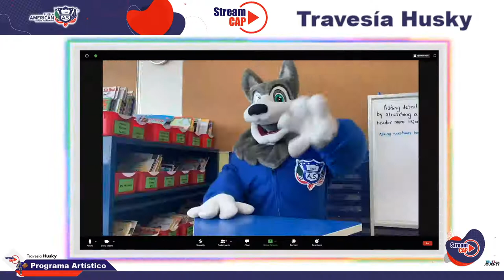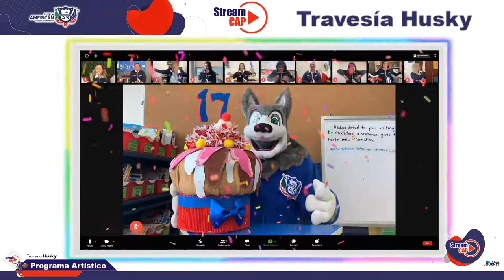Happy Birthday Husky